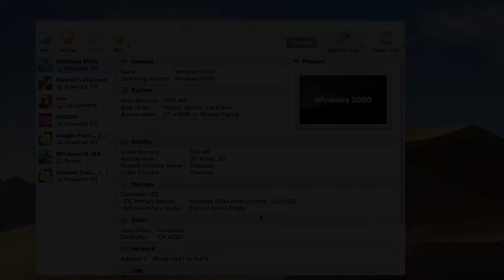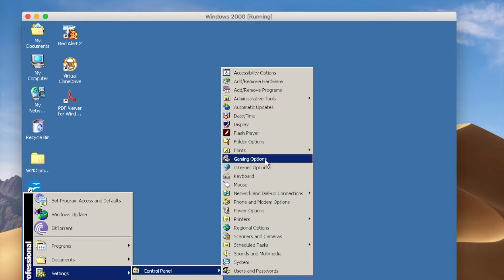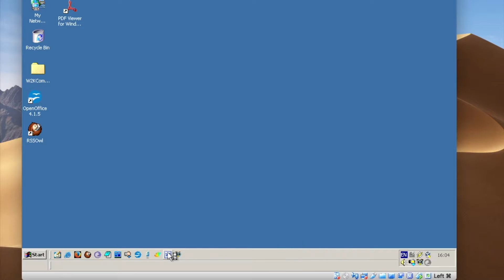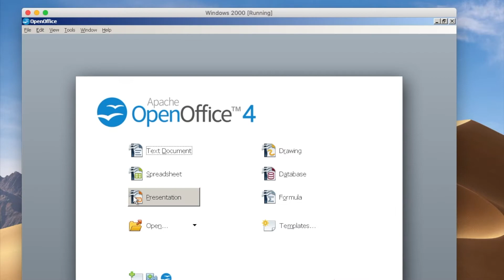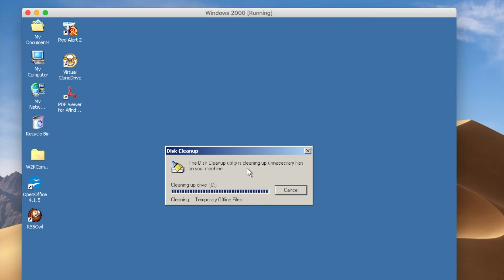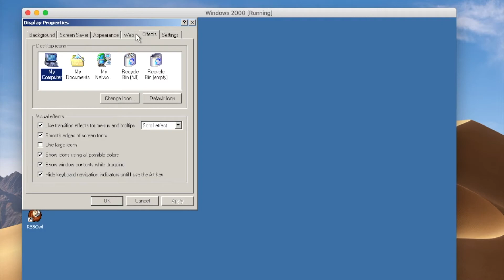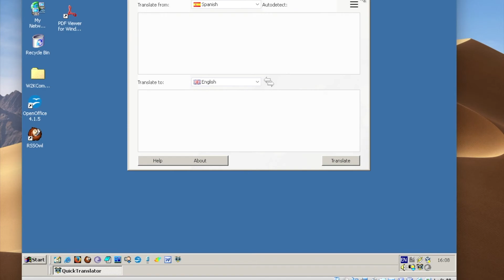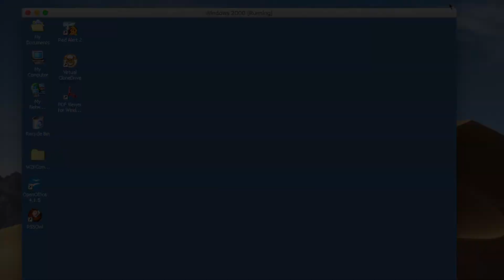Windows 2000: Possibly a best operating system Microsoft has created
Windows 2000 was one of the most stable and reliable operating system back when it was unveiled in 1999. Most of the people are familiar with rather Windows 98 or XP, but Windows 2000 took its place as an amazing combination of versatility and stability that was not possible before. Afterwards, Microsoft took a different direction.

In my opinion, a wrong one.